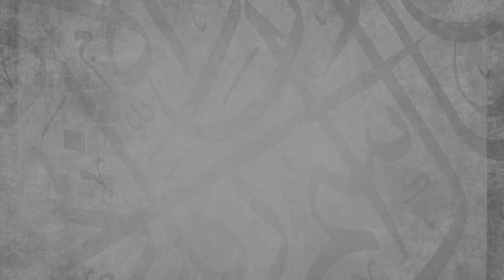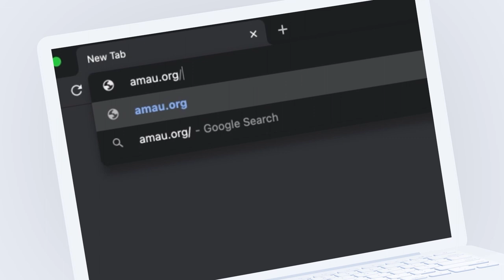Three Characteristics Every Muslim Should Strive to Attain || Ustadh Abdulrahman Hassan || AMAU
Our Iman is constantly fluctuating. It increases with the obedience of Allah and decreases with the disobedience of Allah. As we head towards the month of Ramadan, our state of Iman will inevitably determine how much we get out of this massive opportunity. Join Ustadh Abdulrahman on a series of short, inspiring Islamic reminders. The kind of reminders that will cleanse the heart and boost the Iman of any Muslim, with the permission of Allah.

BarakAllahu feekum.